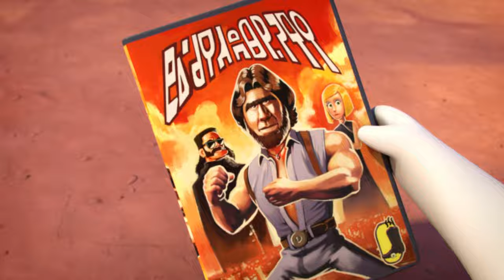Cinécrétin | Les Lapins Crétins Invasion | Animaj Kids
Les Lapins ont pris la Joconde ! - Compilation 30 Min | Les Lapins Crétins Invasion | Animaj Kids

Afin de se faire respecter des autres lapins qui se moquent encore de lui, Lapinhibernatus veut tourner un film à sa gloire. Pour cela il doit d'abord trouver un lapin qui saura jouer son rôle. Il faudra ensuite mener à bien un tournage chaotique. Le film sera-t-il à la hauteur de ses attentes démesurées ?